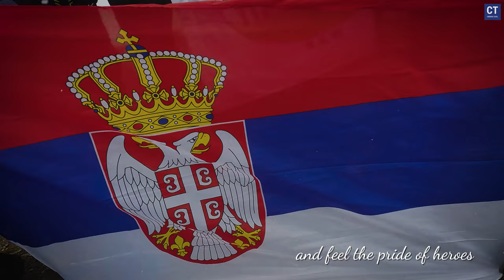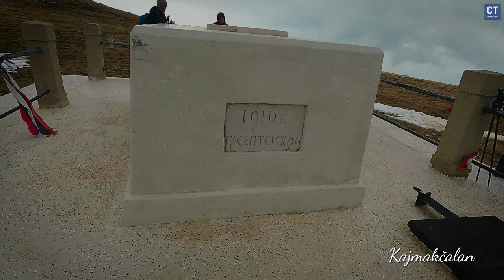The Ultimate Hike Destination 2024: Kajmakcalan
U ovom video klipu vodimo vas na nezaboravnu planinarsku avanturu do vrha Kajmakčalana na planini Nidži. Upoznajte se s fascinantnom istorijom Kajmakčalanske bitke, jedne od ključnih bitaka Prvog svetskog rata između Srbije i Bugarske na Solunskom frontu.

Otkrijte tajanstvenu karaulu Kajmakčalana i saznajte više o vojvodi Živojinu Mišiću, junaku koji je igrao ključnu ulogu u ovoj bitci. Istražujemo kako je planina Nidža postala svedok velikih ratnih sukoba, kao i uticaj ove bitke na Balkanu i šire.

Pratite nas dok istražujemo izazove i lepote ovog područja, upoznajemo lokalnu kulturu i istoriju te otkrivamo neispričane priče o Prvom svetskom ratu na ovim prostorima.

Nemojte propustiti da se pretplatite na naš kanal kako biste dobili još više sadržaja o istoriji, planinarenju i avanturama na Balkanu i šire. Hvala vam što ste sa nama i uživajte u ovom putovanju kroz vreme i prirodu!

 In this video, we take you on an unforgettable hiking adventure to the summit of Kajmakčalan on Mount Nidža. Discover the fascinating history of the Kajmakčalan Battle, one of the key battles of the First World War between Serbia and Bulgaria on the Salonika Front.

Explore the mysterious Kajmakčalan outpost and learn more about Vojvoda Živojin Mišić, a hero who played a crucial role in this battle. We delve into how Mount Nidža became a witness to major wartime conflicts, as well as the impact of this battle on the Balkans and beyond.

Join us as we uncover the challenges and beauty of this area, immerse ourselves in the local culture and history, and reveal untold stories of the First World War in these regions.

Thank you for being with us and enjoy this journey through time and nature!